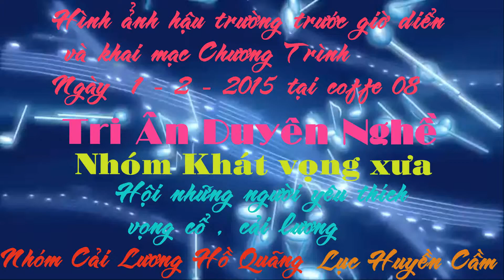Nhóm Khát vọng xưa 1/2/2015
Nhóm nhoi xem nếu có tập 2 kết thúc buổi diển !